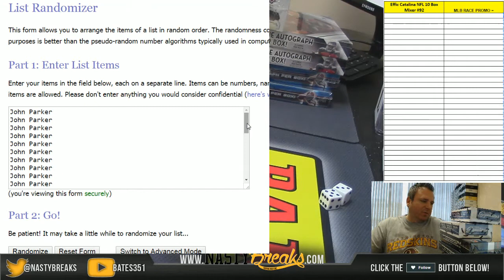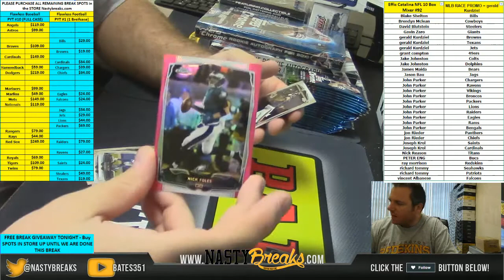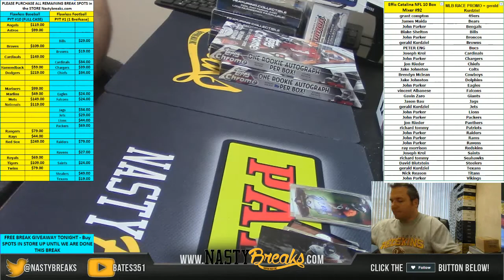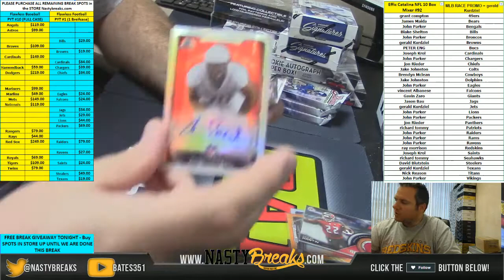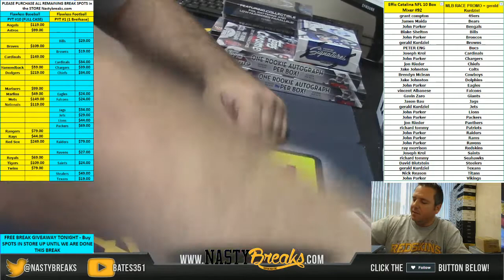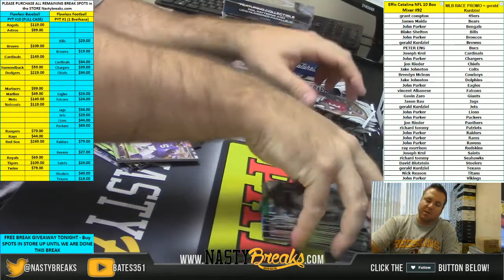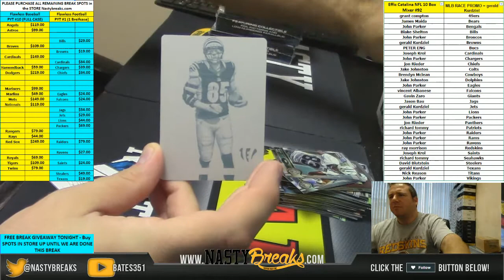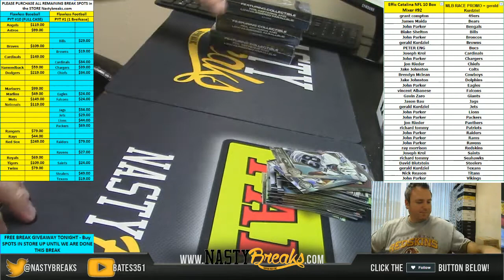7 2 16 Effin Catalina NFL Mixer Random Teams #92